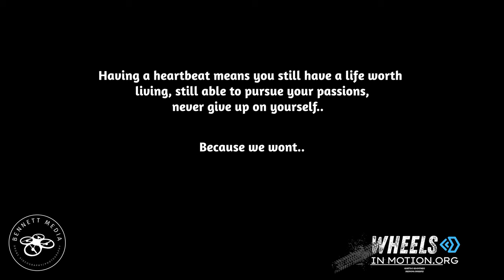Wheels in Motion | Disability Dune Days 2024 | Silver Lake Michigan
@WheelsinMotionOrg allowed me to capture their day of dune riding at Silver Lake Michigan during their first annual Disability Dune Days. What an honor it was to record these memories, as well as creating something this moving! I hope everyone enjoys this video, likes, and subscribes so that I can continue to bring you more content like this!